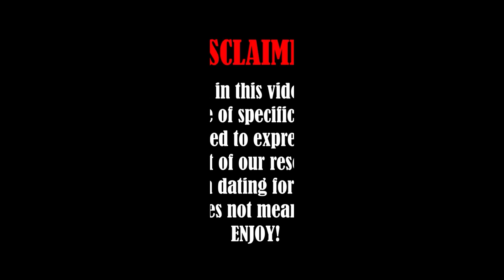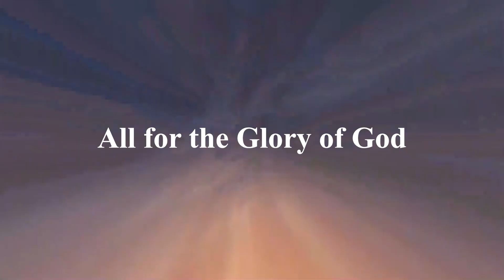Filipina GREEN FLAGS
1. Bridge for a Cause in the Mountain
2. Farmers for a Cause in the Mountain